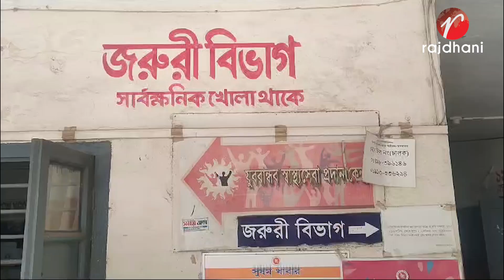শার্শায় শালিসীর নামে হাতুড়ি ও লোহার রড দিয়ে পি* টি* য়ে মারাত্মক জখম মুকুল মারা গেছেন